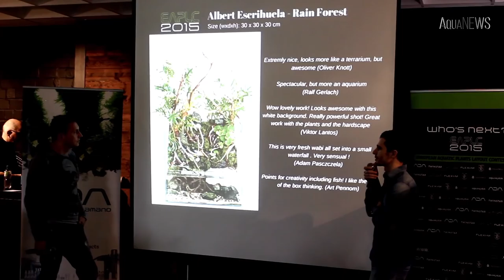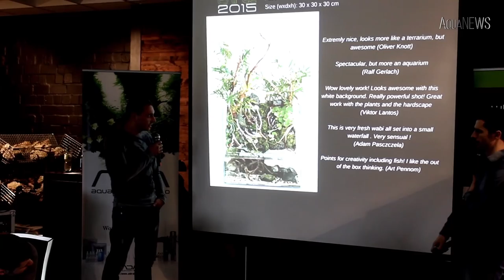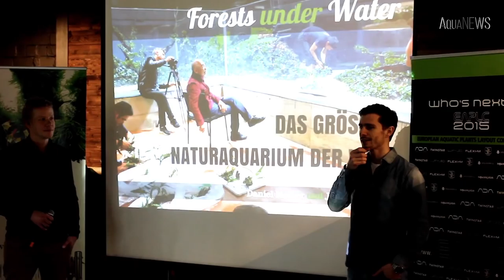EAPLC | NEUE MESSE IN HAMBURG | NEUES FORMAT - AquaNews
Informationen über das Geschehen in der Aquaristik Welt. Egal ob es einen neuen Bodengrund, neue Fische gibt, Garnelen entdeckt werden oder neue Events geplant sind. Das alles erfahrt ihr im neuem Format AquaNews :)

» Check uns auch hier!